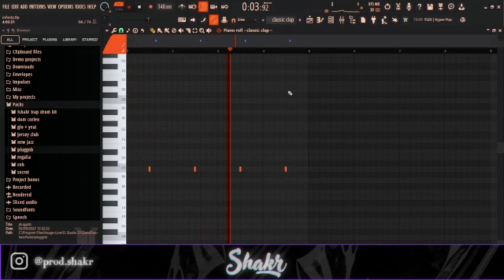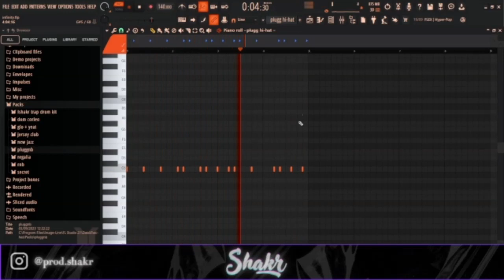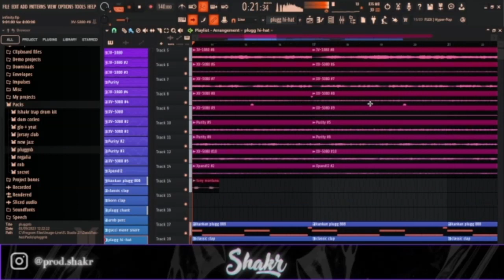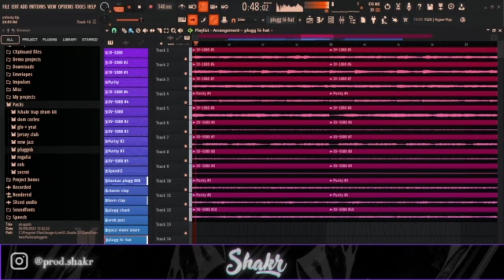How WINTFYE, JAYYSOUL, VOICELUVV & JXYY2K Make ANIME PLUGGNB for LIL SHINE | FL Studio Tutorial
must credit [prod. shakr]

How WINTFYE, JAYYSOUL, VOICELUVV & JXYY2K Make PLUGGNB Beats for LIL SHINE | FL Studio Tutorial